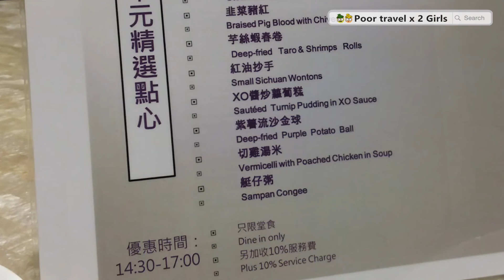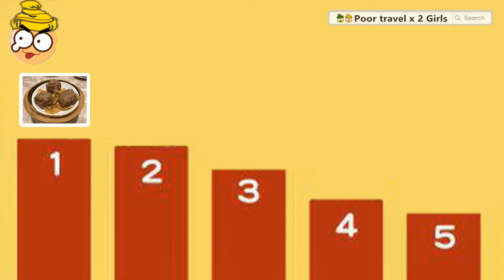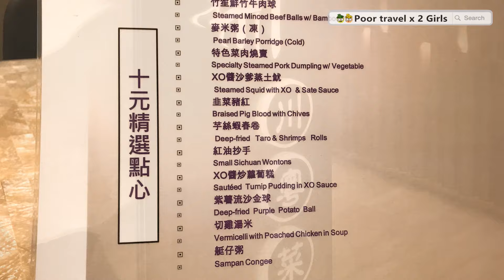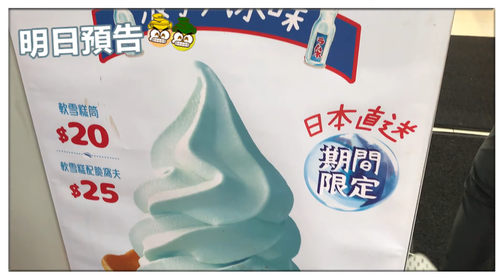[Poor travel澳門] $10蚊酒店點心！好味鮮竹牛肉球！XO醬炒蘿蔔糕、韭菜豬紅、特色菜肉燒賣、艇仔粥！蘭桂軒(澳門蘭桂坊酒店) Macau Travel 2017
酒店入面既酒樓點心，竟然甘抵食？！款款精選點心10蚊，我地叫左：特色菜肉燒賣、XO醬炒蘿蔔糕、艇仔粥、韭菜豬紅、竹笙鮮竹牛肉球！有茶位有加一，埋單88蚊～玩到攰行到攰，去呢度飲個茶食點心，坐位夠舒服！

－－－推薦影片－－－
✔[Poor travel澳門] 韓國Isaac Toast！澳門限定MENU！？安格斯牛MVP吐司！韓式煎蛋捲！Macau Travel 2017

✔[Poor travel澳門] 一試愛上！日本北海道直送！食過最好味既芝士蛋糕！Pastry Snaffle’s CATCHCAKES！Macau Travel 2017

✔[Poor travel澳門] 黎左甘多次澳門！真係第一次黎漁人碼頭！Macau Fisherman's Wharf！Macau Travel 2017

✔[Poor travel澳門] 氹仔上將軍！賣相勁得！一人火鍋！$78蚊雙重芝士雞鍋！$68蚊北海道牛奶鍋！Macau Travel 2017

－－－有關資料－－－
❏蘭桂軒 Lan Kwai Inn
📍地址：澳門新口岸高美士街230號澳門蘭桂坊酒店3樓
❂營業時間：11:00-23:00